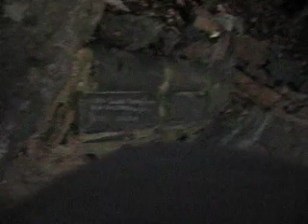Hyangiram Temple trek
Here we are, the four of us Reading Town teachers, heading down the mountain from Hyangiram Temple south of Yeosu, South Korea in early October. We had just finished watching the sun rise at 6 a.m. One of the coolest things I've ever done!